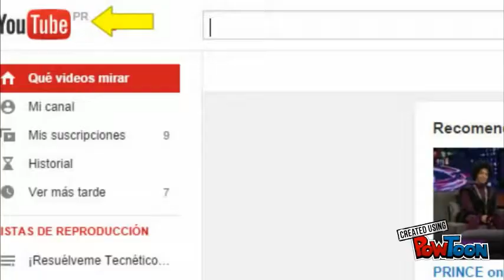El dinosaurio-Augusto Monterroso